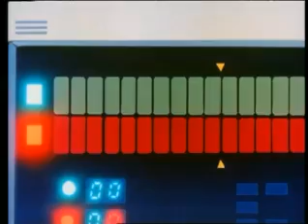Astro boy 04